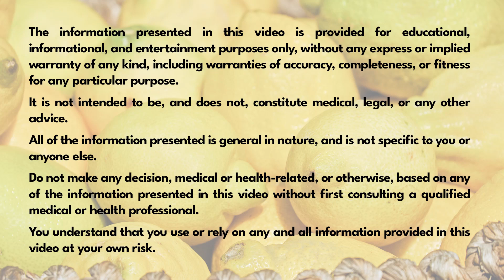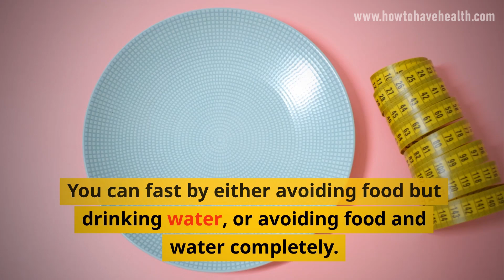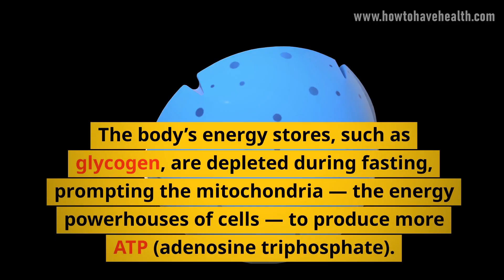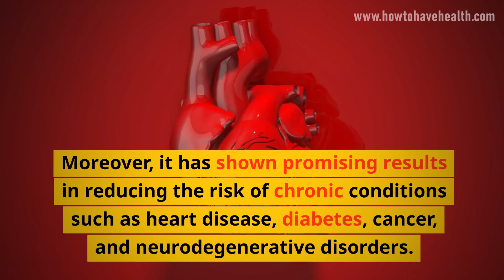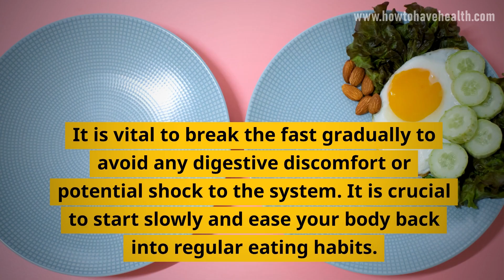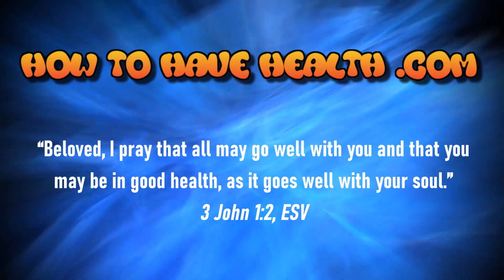HTHH - Benefits of Fasting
In today’s fast-paced world, the concept of fasting may seem counter-intuitive. However, throughout history, fasting has been embraced by numerous cultures and religions as a means of cleansing the mind, body, and soul. Beyond its spiritual significance, fasting has shown remarkable health benefits, helping to improve metabolism, boost energy levels, and promote overall well-being.

For the transcript and further helpful information, go

“Beloved, I pray that all may go well with you and that you may be in good health, as it goes well with your soul.”
3 John 1:2, ESV

Nothing in this video should be taken as medical advice. Please consult a medical professional before embarking on any long fasting.